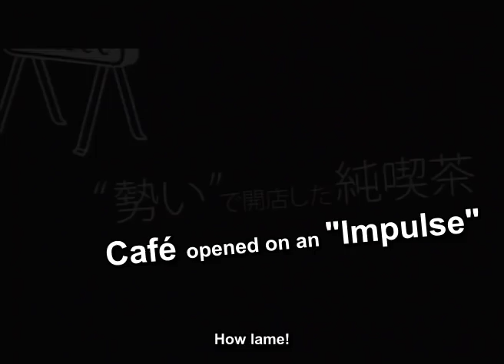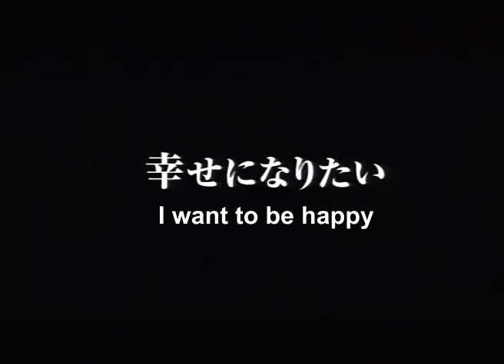Cafe Isobe trailer [ENG SUB]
Junkissa.Cafe.Isobe.2008.DVDRip.x264.AC3-8thSin